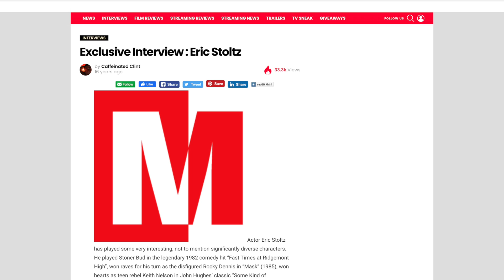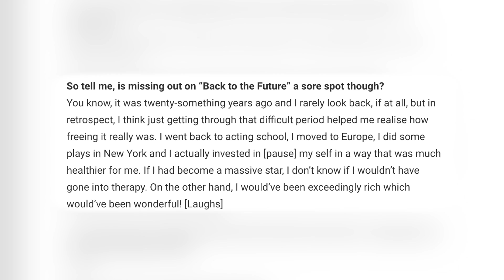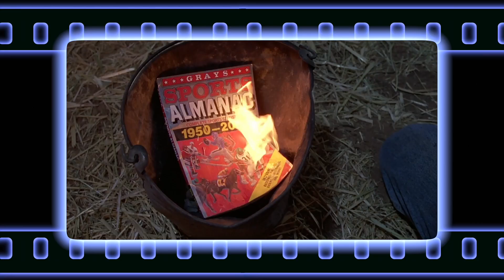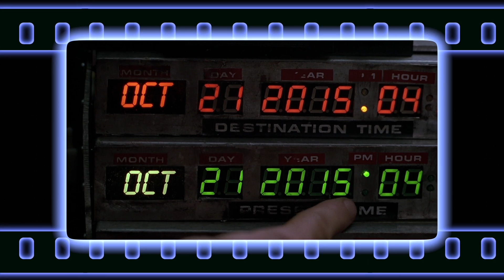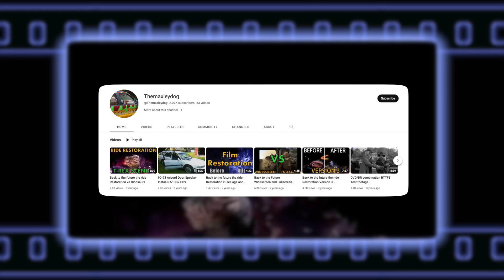Back to the Future / Pieces of Lost Media | Scribbles to Screen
Keep up-to-date by following me on Twitter: @scribblesscreen

Back To The Future Remix - Jay30k Drum
Back To The Future Heavy Metal Version - Julio César
"UTOPIA" - ashutoshmusic
"VHS HEROES" - Punch Deck
"Odyssey" - John Tasoulas
Pray For Us - MokkaMusic